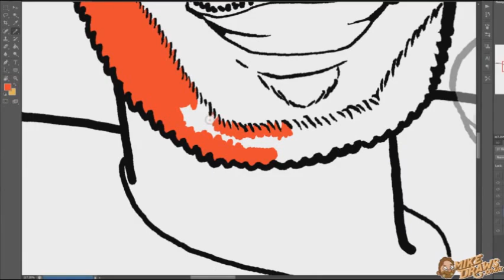Ensemble Piece - 2 - Combee and LudoKlack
Adding to the ensemble piece, here's the red and yellow characters! Yellow is Combee and red is Ludo Klack who you can find on YouTube

This was streamed live on Twitch. You can find me usually in the evening